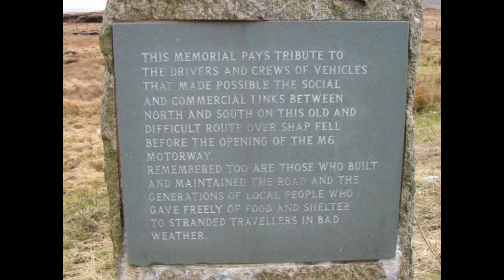Ride Shap to Kendal via A6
Me riding back down the Shap Summit A6 Road into Kendal on a rather blustery day.